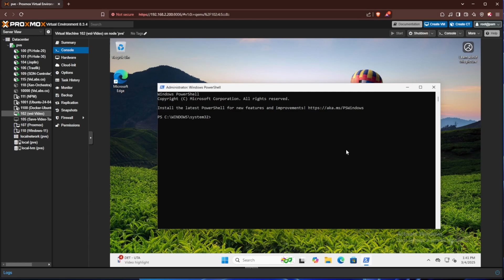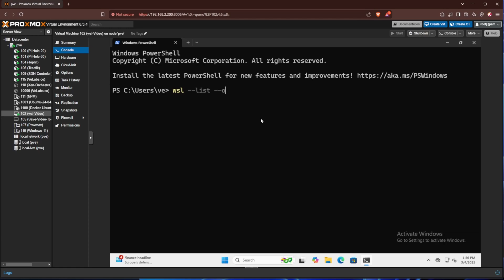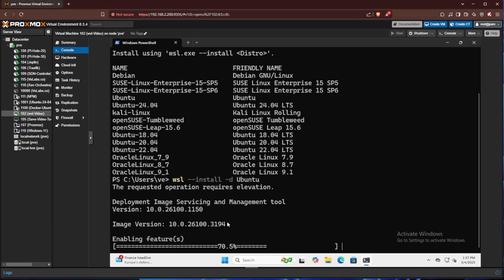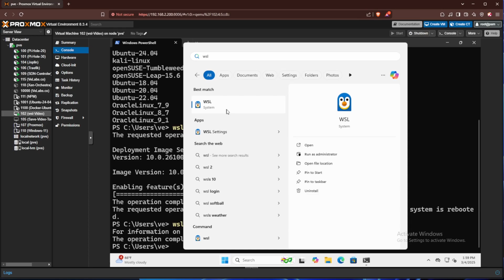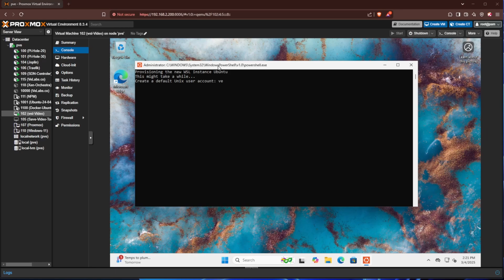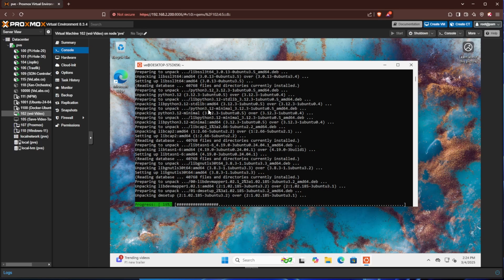Installing WSL Windows Subsystem for Linux of Windows 11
If you are running docker, podman, qemu, or lxc / lxd from a windows computer you are going to need WSL this video will show you how to install WSL on your windows 11 system. with WSL  and the right software there is not need to have a home lab server of course you still might want to :)